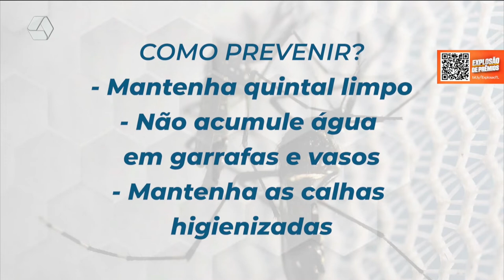Três Lagoas está em estado de alerta para dengue